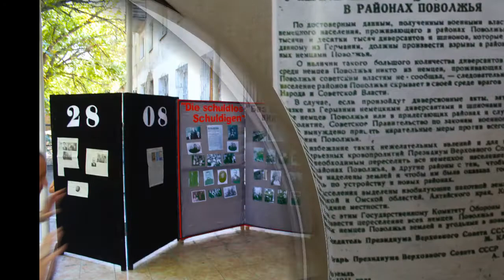Вокальная группа ЗИНГЕНДЕ ХЕРЦЕН. Йохан. Автор видео Вайцель Владимир.